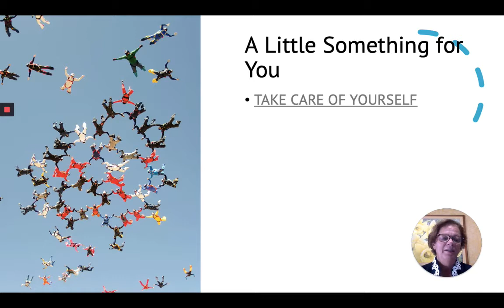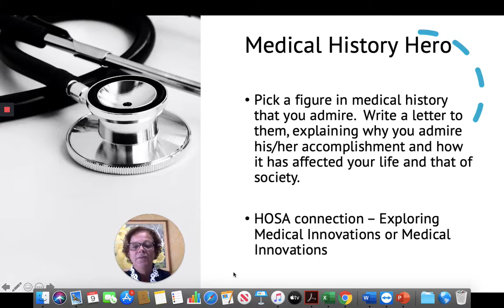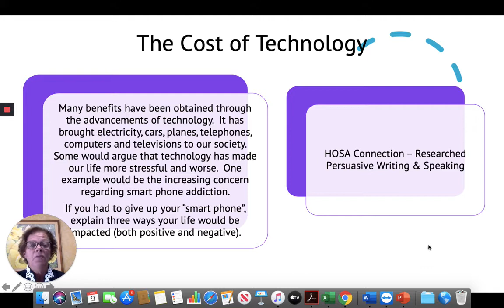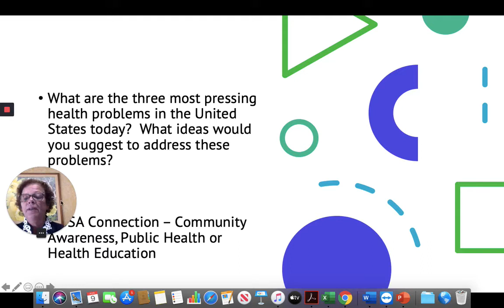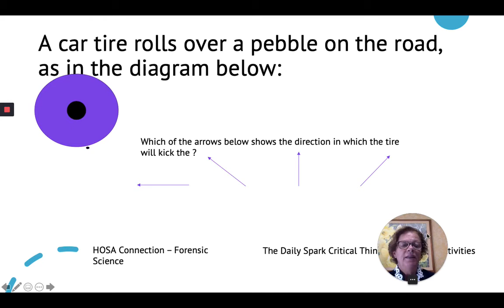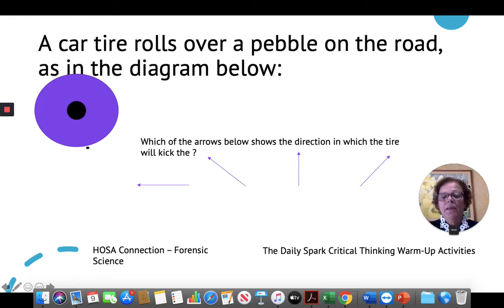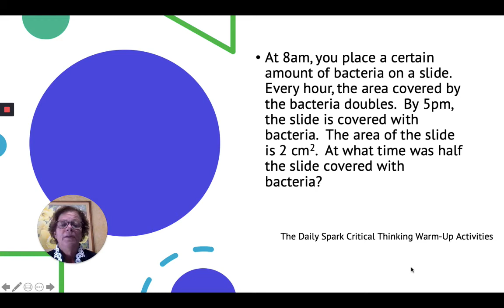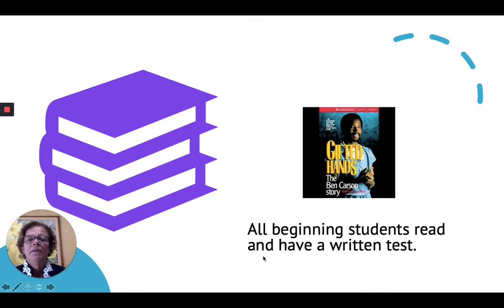HOSA Mini Lesson: Favorite Student Engagement Strategies - Part I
Ideas for Local HOSA Advisors to engage students in the health science classroom.